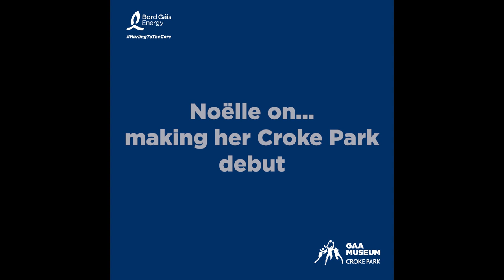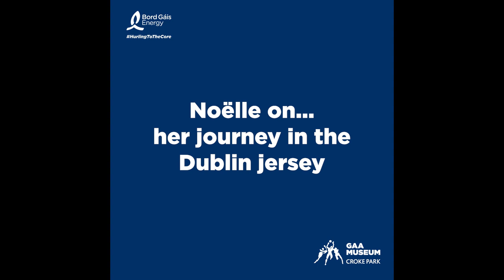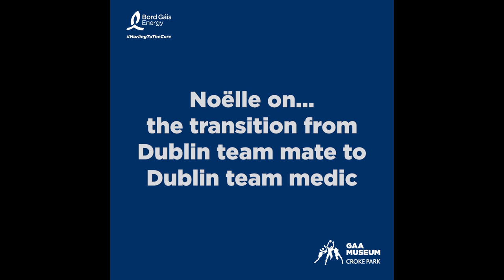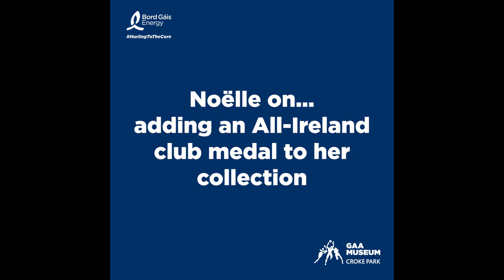Noëlle Healy - The Bord Gáis Energy GAA Legends Virtual Tours 2021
The Bord Gáis Energy GAA Legends Tour series is back and this week we are in the capital as we sat down with Dublin LGFA legend Noëlle Healy. Recently retired from inter-county football, Noëlle Healy played for Dublin for thirteen years. During her career, she won five All-Ireland titles, ten Leinster titles and four All-Star awards.